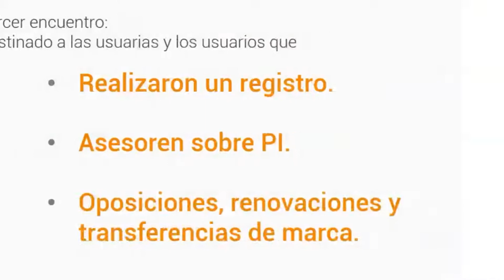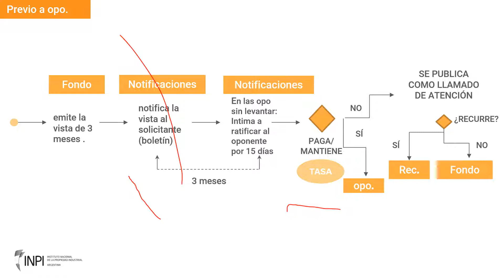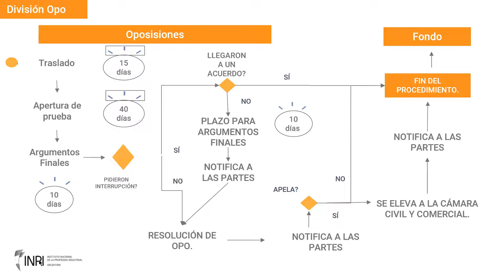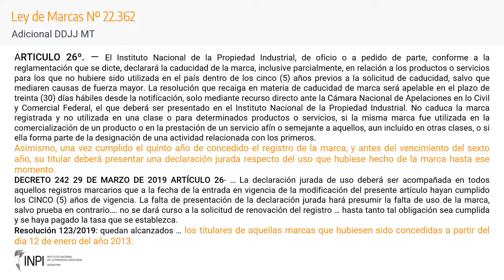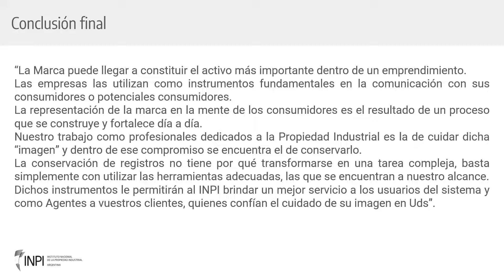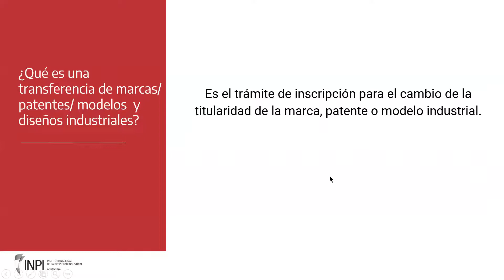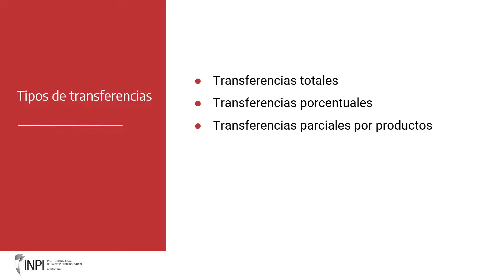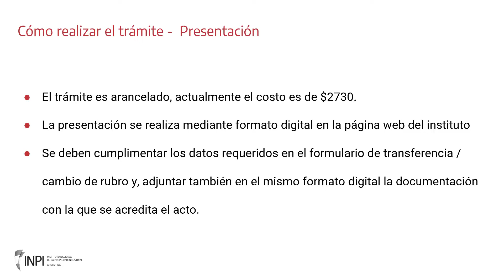INPI Argentina - Taller virtual de Marcas - Oposiciones, renovaciones y transferencias de marcas.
INPI Argentina
Taller virtual de Marcas - 23 agosto de 2022
Oposiciones, renovaciones y transferencias de marcas.